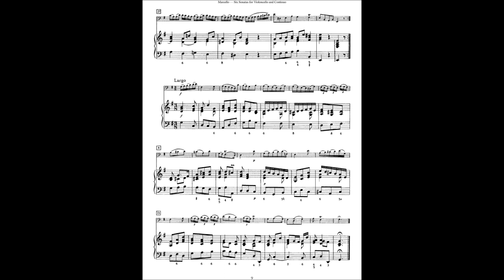MARCELLO Cello Sonata op1n°2 Allegro (60=n)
Accompagnement piano